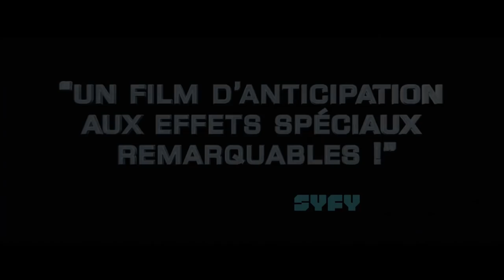LE GARDIEN DES MONDES Bande Annonce VF (2019)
Découvrez la bande annonce du film LE GARDIEN DES MONDES réalisé par Sergey Mokritskiy.

Kirill, game designer en vogue, retrouve son appartement occupé par une femme mystérieuse nommée renata. Son existence paraît avoir été effacée de la mémoire de tous. Renata est une “fonctionnelle”, agissant pour une organisation qui a désigné Kirill gardien des mondes, celui qui est chargé d’ouvrir les portes donnant accès à plusieurs mondes parallèles, dont le légendaire Arkan où semble résider la clé du mystère.

Un film réalisé par Sergey Mokritskiy.
Avec Nikita Volkov, Yevgeny Tkachuk, Olga Borovskaya, Yulia Peresild.
Date de sortie : Le 26 juin 2019 en Blu-ray, DVD et VOD.

LE GARDIEN DES MONDES Bande Annonce VF